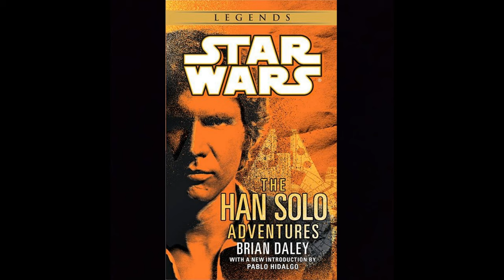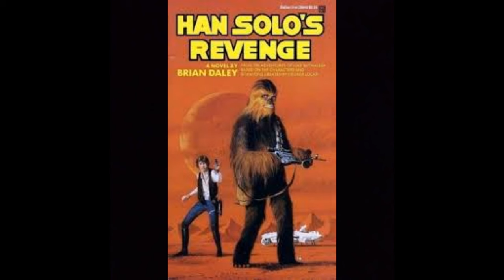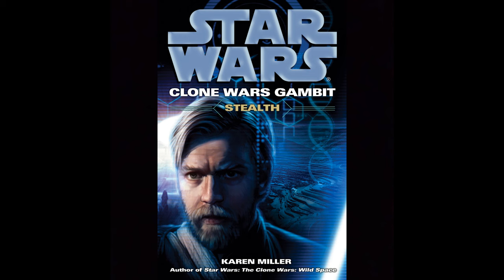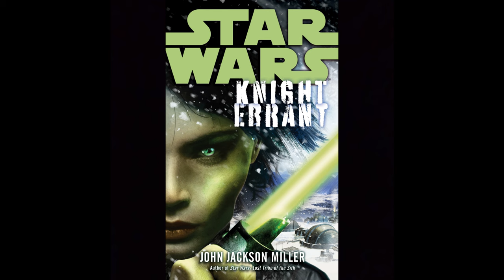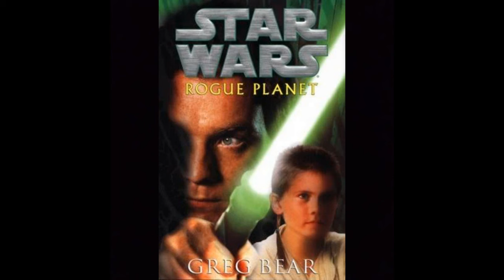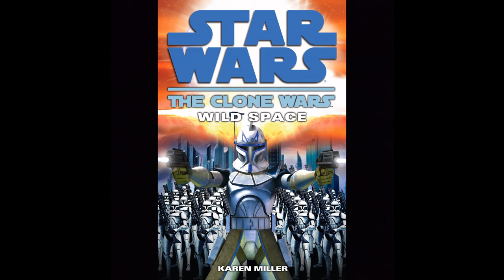Top 10 Worst Expanded Universe Books I've Read So Far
I'm the Walrus Jedi and in this video I'll be going through my top 10 worst EU  books I've read thus far. These books are all EU/Legends.

Timestamps

00:00 Introduction
01:31 Number 10
02:27 Number 9
03:36 Number 8
04:38 Number 7
05:40 Number 6
06:39 Number 5
07:53 Number 4
08:42 Number 3
09:15 Dishonorable Mentions
10:26 Number 2
10:58 Number 1
12:26 Conclusion